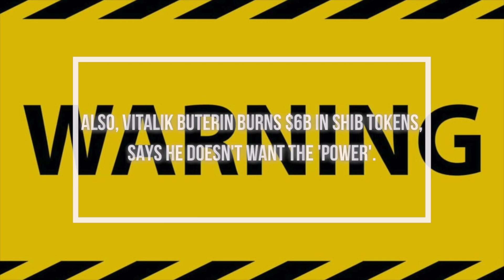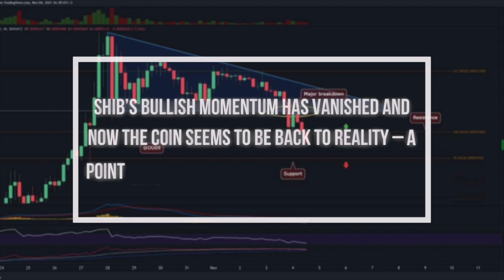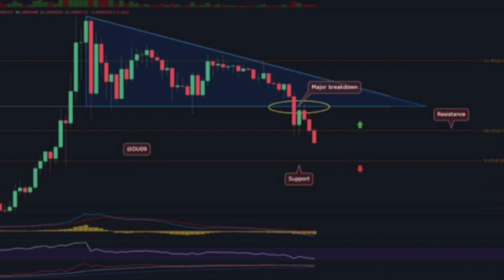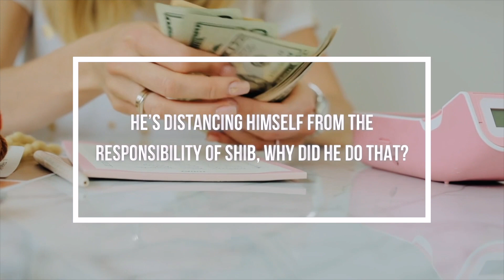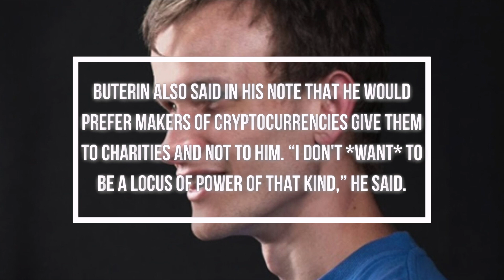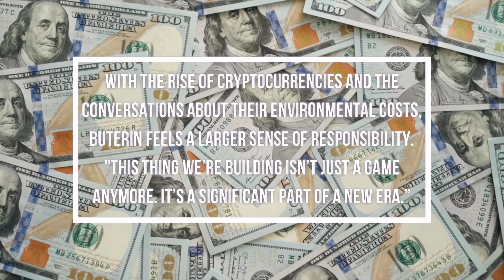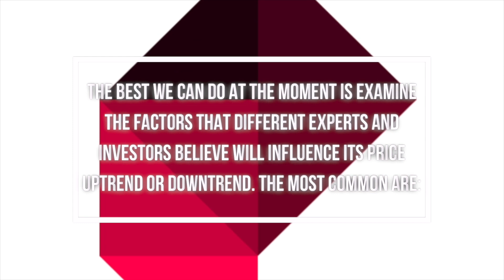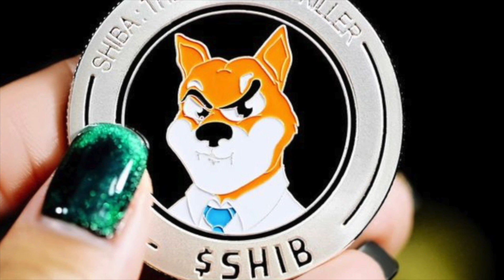*EXPOSED* Vitalik Buterin’s LAST AND FINAL Warning for Shiba Inu Coin Holders! MUST WATCH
1. SHIBA INU COIN CONFIDENTAIL DARK DETAILS EXPOSED BY CRYPTO EXPERT | SHIB SHIBA INU COIN NEWS TODAY
2. SHIBA INU COIN SECRET DARK TRUTH JUST REVEALED BY CRYPTO EXPERT | SHIB SHIBA INU COIN NEWS TODAY
3.  SHIB INU ARMY! ANDREI JIKH RELEASED THIS SHOCKING FACT ABOUT SHIBA INU COIN | SHIB COIN NEWS TODAY